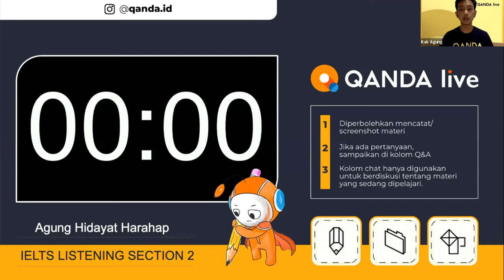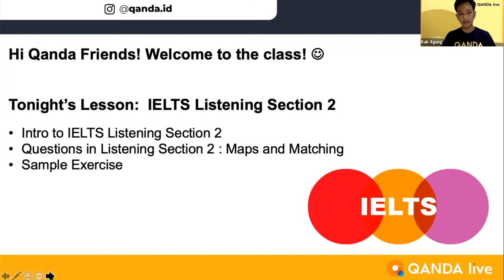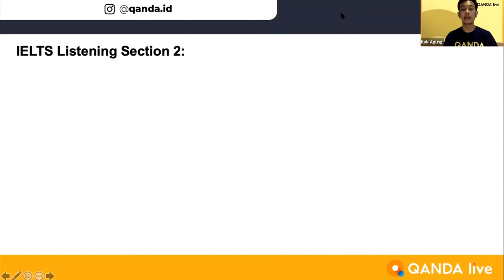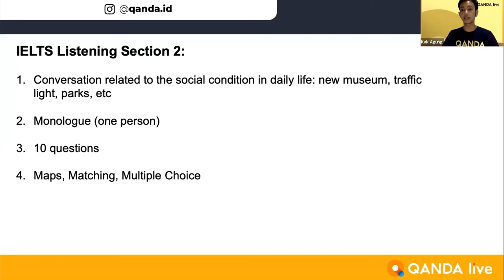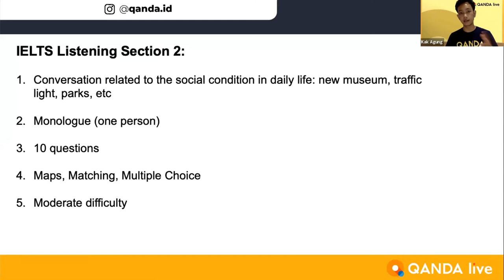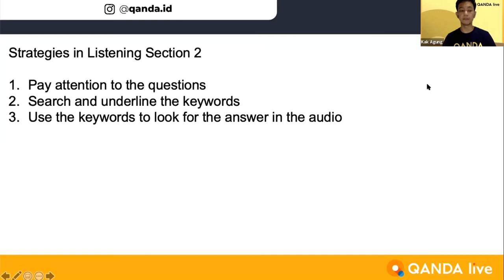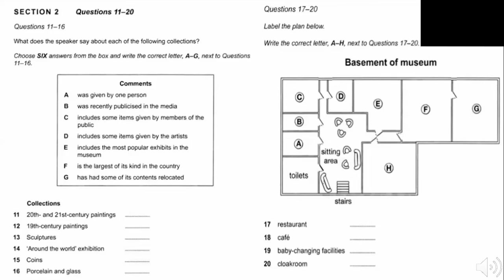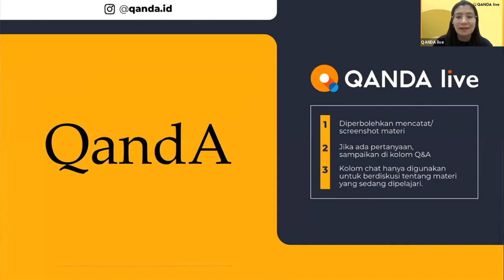[IELTS Class with QANDA]#03: IELTS Listening 1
Di IELTS Class with QANDA bagian #03 Kak Agung bakal membawakan materi tentang listening section yang akan kita temukan ketika kita mengambil IELTS test. Nah, untuk tahu detail apa saja yang Kak Agung ajarkan, QANDA Friends bisa cek di bagian bawah ini ya:

00:08 IELTS listening 1
07:23 Example and interaction with participant
28:04 Listening section 2 simulation

Tentang QANDA:
30 Million downloads
Best Hidden Gems of 2017 by Google Playstore
2018 AWS AI Startup Challenge Award